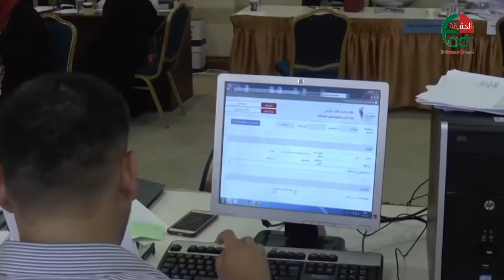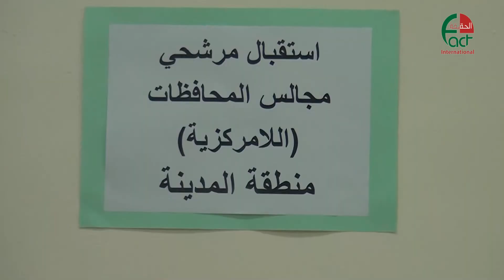الاردن انتهاء عملية الترشح للانتخابات البلدية واللامركزية 5 تموز 2017